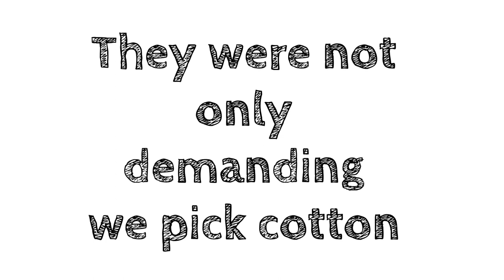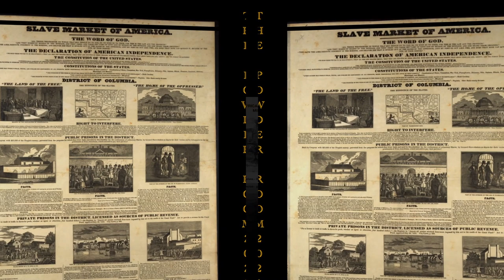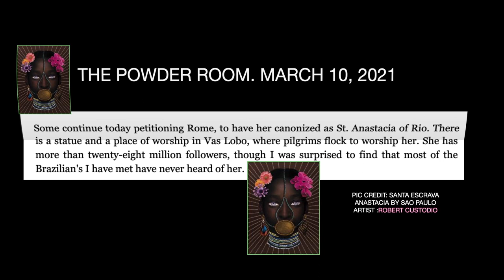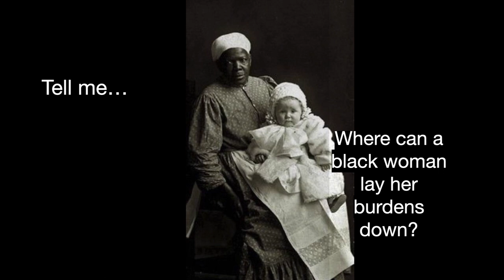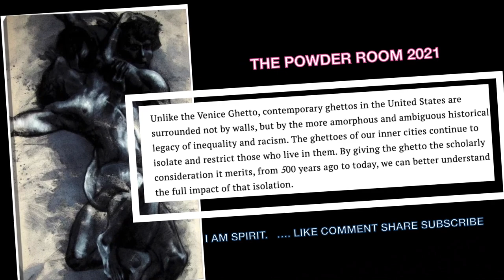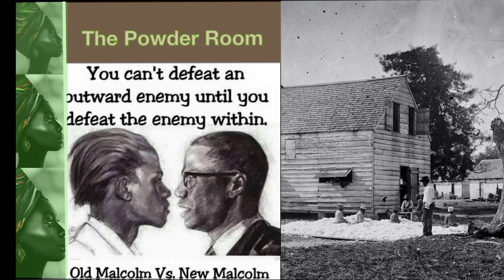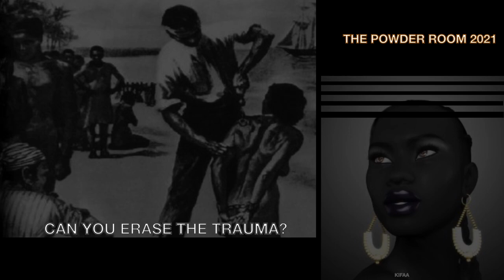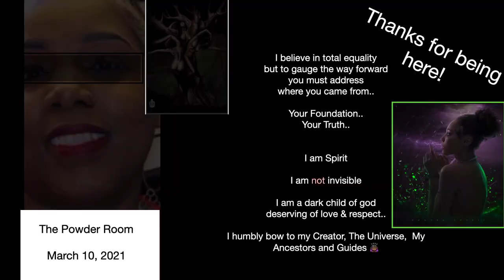Your Mind/Brain was Picked🧠💵Cotton & Pockets Picked ⛓- Body used- Invisible You're not!💸Geniuses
ECHO KINDNESS ALWAYS...
BLACK PEOPLE ARE GENIUSES
CAPITALISM, SLAVERY, ARAMINTA ROSS -HARRIET TUBMAN
POLYGENISM, REDOSHI, WILLIAM STILL, NATHAN GREEN-
JACK DANIELS WHISKEY, SLAVE TAGS/BADGES, UNDER GROUND RAILROAD
MEDUSA, ESCRAVA ANASTACIA, SARA LUCY BAGBY AND MORE
BLACK WOMEN USED AS WET NURSES TO NOURISH..
I AM NOT INVISIBLE - I AM PRESENT AND DESERVING OF RESPECT
AND LOVE!
SLAVE SONGS/ CODES, PAUL WILLIAMS, MARY BEATRICE
KENNER, ELIZABETH TAYLOR GREENFIELD
BLACK AFRICAN AMERICANS BUILT THIS COUNTRY!
AFRICANS DID OWN SLAVES...
FREE THOUGHT-CRITICAL THINKING-CREATIVE PROBLEM
SOLVING
ALL THOUGHTS ARE PRAYERS!

IF YOU NEED A SPIRITUAL ADVISOR
I AM SPIRIT
THIS IS THE POWDER ROOM

..SONG- IT'S MADNESS
 SME- SONY BMG MUSIC ENTERTAINMENT
J Benion
DREAM OF LIFETIME {MARVIN GAYE}
MARVIN GAYE LIVE IN BELGIUM 1981
{Nicolas Bouhelier}

KOOL & GANG
SONG : SUMMER MADNESS
DENNIS "D.T." THOMAS UMG
ROBERT SPIKE MICKENS, RONALD BELL, ALTON TAYLOR
RICKY WEST, GEORGE BROWN, ROBERT BELL,
CLAYDES SMITH

L. EGGLES
89 LINCOLN STREET
HAMPTON,VA 23669

Thank you for being here..I'm grateful {and she bows}for your presence!